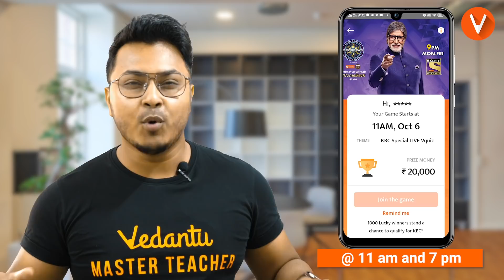Stand a chance to Win a FREE PASS to play KBC!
NEET2024 MedicalEntrance FreeEducation NEETPreparation" " Want to be on the hot seat of Kaun Banega Crorepati but don’t know how to? watch this video to know more